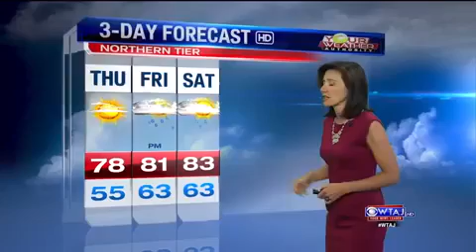Regioncast Jefferson, Clearfield, Cameron, Elk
Regioncast Northwest
Regioncast Northwest
Regioncast Northwest